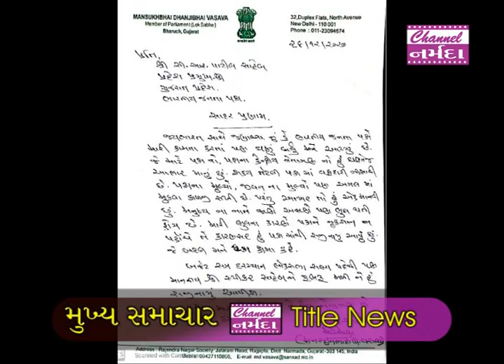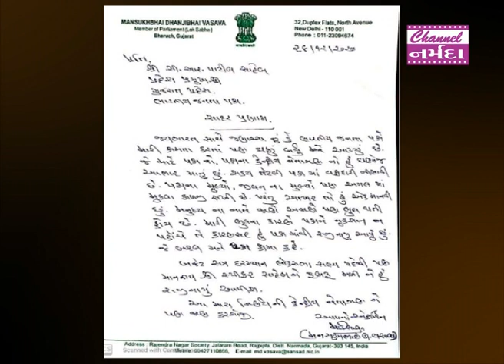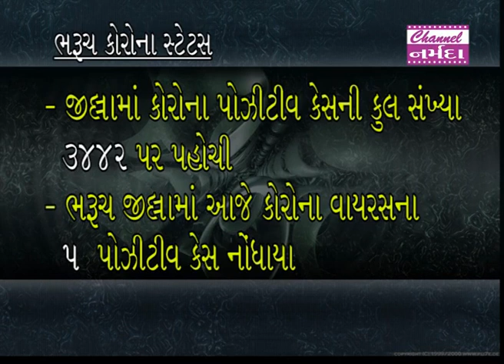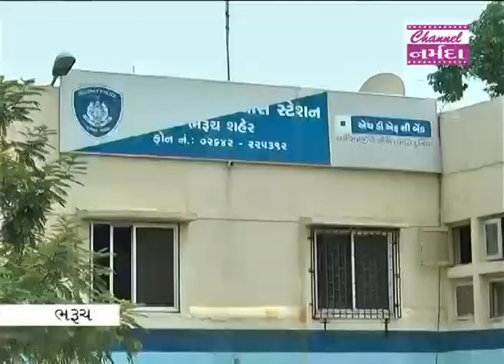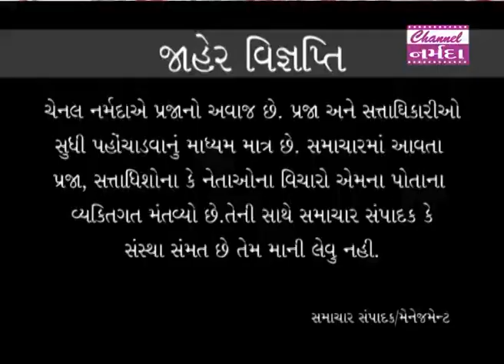channel narmada news date 29 12 2020